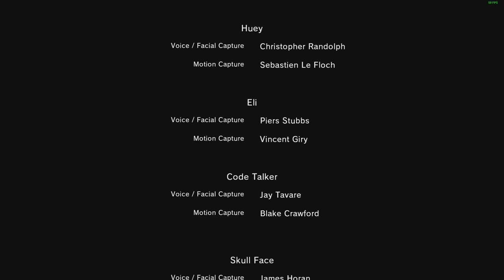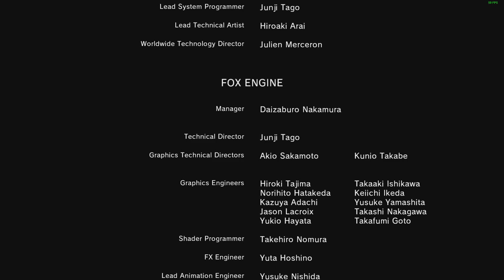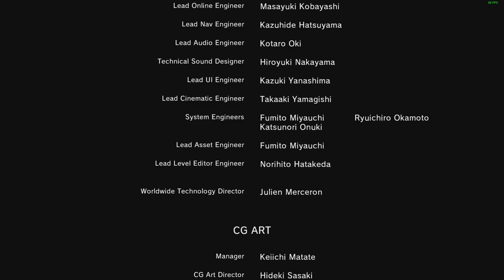Metal Gear Solid V - Episode 45 - A Quiet Exit S Rank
CRAB BATTLE. I mean, TANK BATTLE.